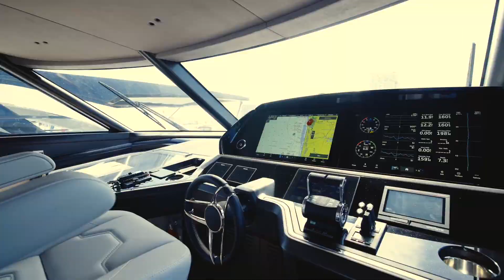Sunseeker shows Ocean 182 in Fort Lauderdale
The British builder staged a lively Florida debut for its new Ocean 182 enclosed-flybridge motor yacht at the 2023 Fort Lauderdale International Boat Show.